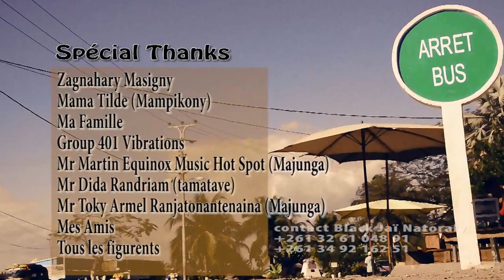BLACK JAÏ NATORALY M'rètra tikyOfficiel Clip HD by K'Art Prod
Le Roots est ma passion et le reggae est dans le veine bonne écoute.
Nuff respect yo!!